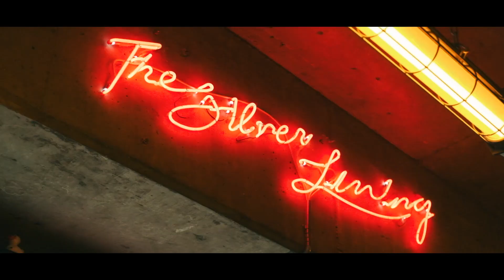WAY OUT WARNER 2019 // Aden x Asme, DJ Black Moose, Zikai m.fl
WAY OUT WARNER 2019

Warner Music // Asylum @ Zamenhof
Aden x Asme, DJ Black Moose, Zikai, Casper the Ghost, Leslie They, SAMI, Elias Abbas, Awave, Naod.

Credit: Rasmus Brandin

Osignad? Skicka din demo till oss

Tack till 333 Company & Zamenhof